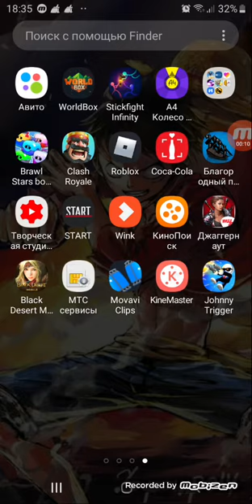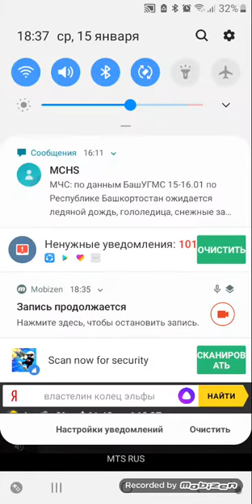Самое популярное приложение в Play Маркет Johnny Trygger